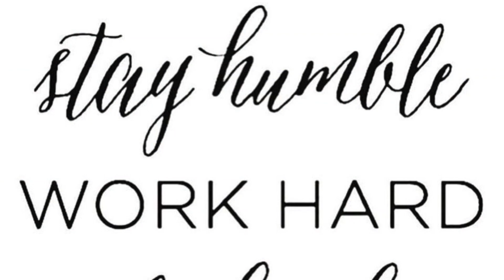2019 Grantsburg VB Bloopers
Some of the bad plays